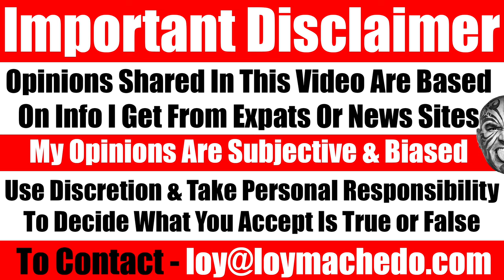Why Is It Hard To Find A Good Woman in Dubai? 17 Dark Truths About Most Women In Dubai - Video 7078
TO JOIN MY PRIVATE FACEBOOK GROUP

loymachedo shares
Why Is It Hard To Find A Good Woman in Dubai?
17 Dark Truths About Most Women In Dubai

Welcome to our latest video, 'Why Is It Hard To Find A Good Woman in Dubai?' In this engaging discussion, we dissect the intricate nuances of dating and relationships within Dubai's cosmopolitan setting.

Explore with us as we uncover how Dubai's vibrant nightlife, the allure of wealth, and prevalent loose morals often result in fabricated personas. We'll delve into the influence of social media currency, spotlighting the struggle to prioritize genuine connections amid the relentless promotion of content on these platforms.

Discover the impact of wealth and status on relationships while examining the blurred boundaries between greed and necessity. With an abundance of options available, we question whether empowerment inadvertently fosters a culture of carefree living.

Living away from family in an environment where anonymity reigns can expose a darker side of life. We'll address the 'live for today' mentality, attitudes toward intimacy, and weigh the advantages and disadvantages of embracing a modern lifestyle.

Join us in contemplating the essence of freedom in relationships, contemplating the inevitable need for sacrifices, and navigating the influence of peer pressure and validation from social circles. Furthermore, we'll explore how Dubai's unique environment, rich culture, and diverse populace shape individual relationship experiences.

Embark on this insightful journey with us as we navigate the labyrinth of dating dynamics in Dubai.

Hosted by Loy Machedo

Discovering Authentic Relationships in Dubai | Unveiling the City's Dating Secrets,
The Truth About Dating in Dubai: Nightlife, Social Media, and Genuine Bonds,
Cracking the Code of Relationships in Cosmopolitan Dubai | Insider Insights,
Dubai Dating Dynamics: Balancing Modernity, Anonymity, and Intimacy,
Influence of Wealth and Status on Dubai's Relationship Culture,
The Reality of Dating in Dubai: Peer Pressure, Sacrifices, and Validation,
Navigating Dubai's Relationship Web: Lifestyle, Challenges, and Choices,
Decoding Dubai's Dating Puzzle: Nightlife, Lifestyle, and Relationships,
Dubai's Modern Romance: Insights into Culture, Status, and Choices,
Relationship Realities in Dubai: Social Media, Anonymity, and Values,
Dubai's Dating Scene Unveiled: Money, Lifestyle, and Authenticity,
Unmasking Dubai: The Truth About Dating in the City
The Dark Side of Dubai’s Dating Scene
Navigating Love and Relationships in Dubai
Dubai Dating: Money, Status, and the Pursuit of Love
The Impact of Social Media on Dubai’s Dating Culture
Dubai Nightlife: How It Shapes Dating and Relationships
The Role of Freedom and Sacrifice in Dubai’s Love Life
Peer Pressure and Validation: The Unseen Forces in Dubai’s Dating World
The Influence of Culture on Relationships in Dubai
Dubai: A Modern Love Story
The Reality of Finding Love in Dubai
The Illusion of Empowerment in Dubai’s Dating Scene
Greed vs Need: The Economics of Dating in Dubai
Living for Today: The ‘Now’ Mentality of Dubai’s Dating Culture
The Benefits and Pitfalls of a Modern Lifestyle in Dubai
How Dubai Shapes Your Love Life
The Intricate Web of Dating in Dubai
Dubai Dating: The Quest for Authentic Connections